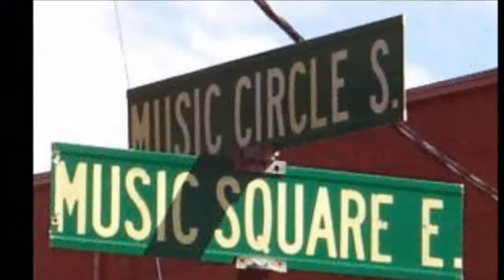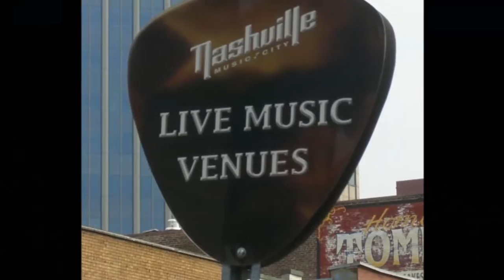What The Eyes Don’t See NASHVILLE SOUND female vocal